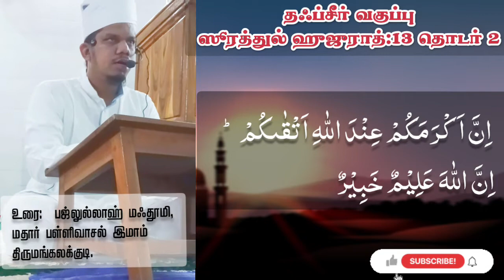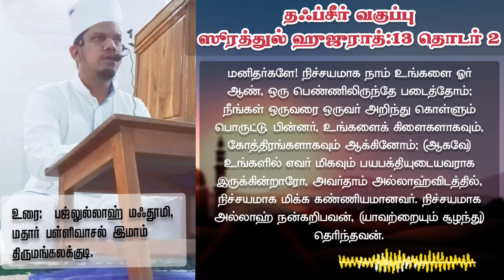தஃப்சீர் வகுப்பு📖 ஸூரத்துல் ஹுஜுராத் வசனம் 13 தொடர் 2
தஃப்சீர் வகுப்பு

📖 ஸூரத்துல் ஹுஜுராத் வசனம் 13
தொடர் 2

🎤 உரை:  பஜ்லுல்லாஹ் மஃதூமி

மதார் பள்ளிவாசல் இமாம்
திருமங்கலக்குடி.